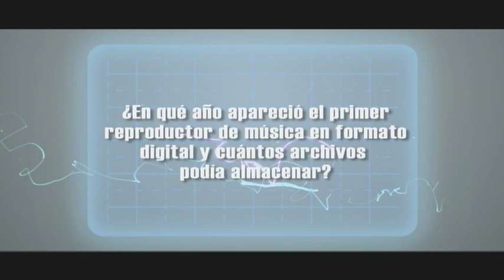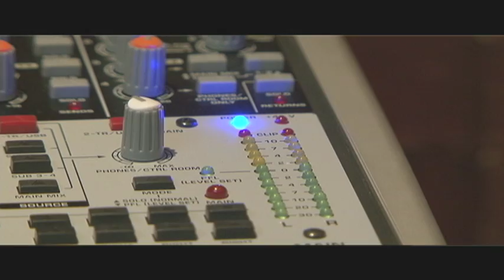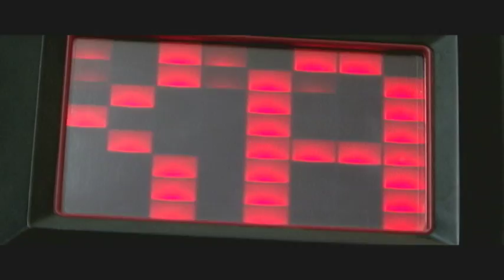Aldea Digital Cap 05 Segunda Temporada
Todo lo que quieras sabes acerca de la producción musical digital para video juegos.